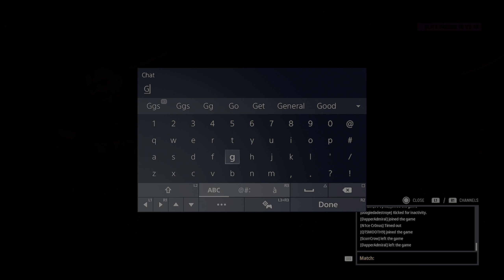Destroying Players In Vanguard Pt.5